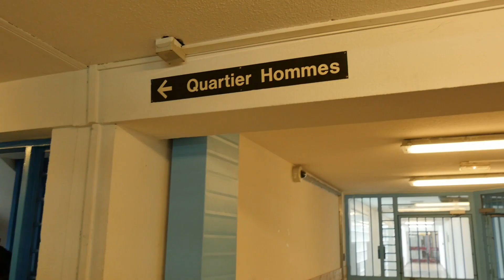Les SIGmen en visite à la maison d'arrêt de Strasbourg